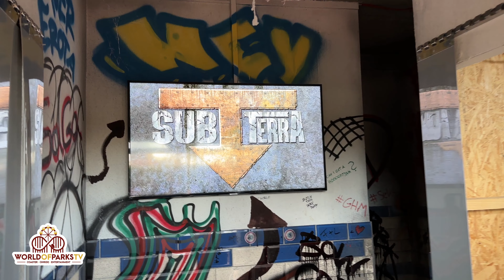Heide Park Halloween - Sub Terra Maze (Backstage) Heide Park hinter den Halloween Kulissen Onride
Heide Park Halloween - Sub Terra Maze (Backstage) Heide Park hinter den Halloween Kulissen Onride heide park halloween sub terra – Impressionen aus dem inneren des Maze im Heide Park Resort Soltau Germany (4K UHD) Sub Terra heißt eines der Maze beim Halloween Event des Heide Park Resort. Erlebt Backstage Einblicke in diese Halloween Attraktionen und einzelne Räume bei Arbeitslicht.

Sub Terra is the name of one of the mazes at the Heide Park Resort Halloween event. Experience backstage insights into these Halloween attractions and selected rooms with working lights.

Sub Terra is de naam van een van de doolhoven op het Heide Park Resort Halloween-evenement. Ervaar backstage inzichten in deze Halloween-attracties en geselecteerde kamers met werkende verlichting.

Sub Terra est le nom de l'un des labyrinthes de l'événement Halloween du Heide Park Resort. Découvrez les coulisses de ces attractions d'Halloween et des salles sélectionnées avec des lumières de travail.

Sub Terra es el nombre de uno de los laberintos del evento de Halloween de Heide Park Resort. Experimente información tras bambalinas sobre estas atracciones de Halloween y salas seleccionadas con luces que funcionan.

Sub Terra è il nome di uno dei labirinti dell'evento di Halloween dell'Heide Park Resort. Scopri i retroscena di queste attrazioni di Halloween e delle stanze selezionate con luci funzionanti.

Sub Terra er navnet på en af labyrinterne ved Heide Park Resort Halloween-begivenheden. Oplev backstage-indsigt i disse Halloween-attraktioner og udvalgte rum med arbejdslys.

Sub Terra to nazwa jednego z labiryntów na imprezie Halloween w Heide Park Resort. Doświadcz wglądu za kulisy tych halloweenowych atrakcji i wybranych pomieszczeń z działającym oświetleniem.

Sub Terra, Heide Park Resort Cadılar Bayramı etkinliğindeki labirentlerden birinin adıdır. Bu Cadılar Bayramı etkinliklerine ve çalışma ışıklarına sahip seçili odalara ilişkin sahne arkası içgörülerini deneyimleyin.

サブ テラは、ハイデ パーク リゾートのハロウィーン イベントの迷路の 1 つの名前です。 これらのハロウィーンのアトラクションや、照明が点灯する厳選された部屋の舞台裏を体験してください。

1. Bildnisse aus dem Bereiche der Zeitgeschichte;
2. Bilder, auf denen die Personen nur als Beiwerk neben einer Landschaft oder sonstigen Örtlichkeit erscheinen;
3. Bilder von Versammlungen, Aufzügen und ähnlichen Vorgängen, an denen die dargestellten Personen teilgenommen haben;
4. Bildnisse, die nicht auf Bestellung angefertigt sind, sofern die Verbreitung oder Schaustellung einem höheren Interesse der Kunst dient.

Data protection:
For everyone who can be seen on the videos, there is a legal basis that consent is not required to publish the video.
(1) Without the consent required under Section 22, the following may be disseminated and displayed:
1. Portraits from the field of contemporary history;
2. Pictures in which the people only appear as an accessory next to a landscape or other location;
3. Pictures of meetings, processions and similar events in which the persons depicted took part;
4. Images that are not made to order, provided that the distribution or display serves a higher interest of the art.
(2) However, the authority does not extend to distribution and display that violates a legitimate interest of the person depicted or, if the person is deceased, his relatives.